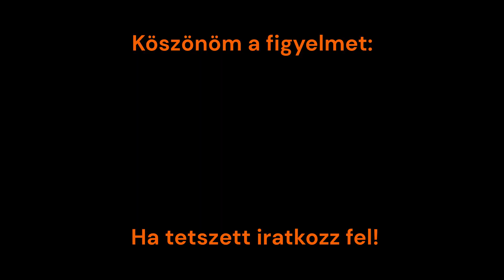Nyírség IC vonat halad Törökszentmiklós felé.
A vonat Budapest-Nyugati pályaudvarról - Záhonyig közlekedik a vonat.
Mozdony Pályaszáma: 480-022
Vonatszám: 626
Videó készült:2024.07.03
Késés: 13 perc
Vonat menetrend szerint a következő állomásokon áll meg:
- Budapest-Nyugati pályaudvar induló állomás
- Zugló
- Kőbánya – Kispest
- Ferihegy
- Cegléd
- Szolnok
- Püspökladány
- Hajdúszoboszló
- Debrecen
- Nyíregyháza
- Kisvárda
- Záhony Végállomás